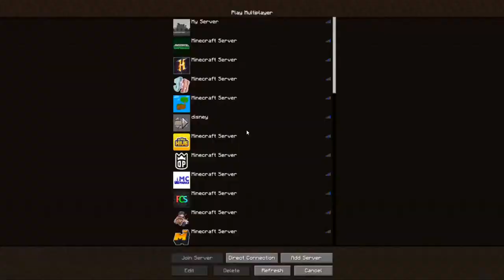just some minecraft